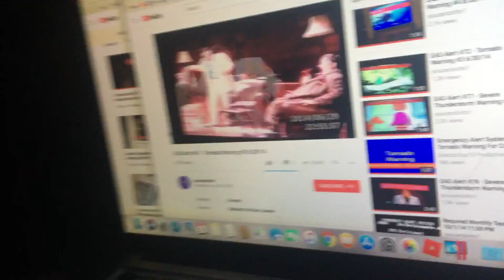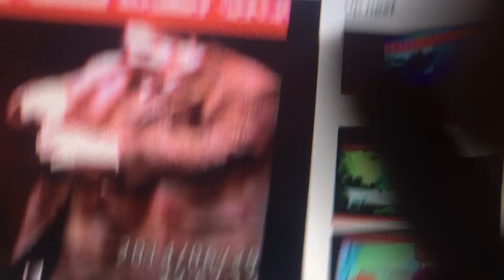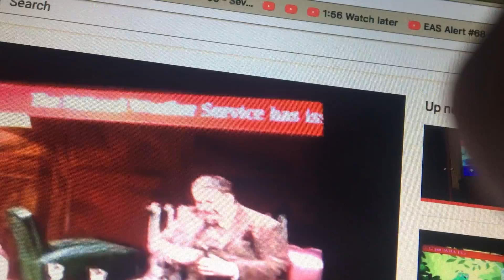Tornado Warning EAS #101